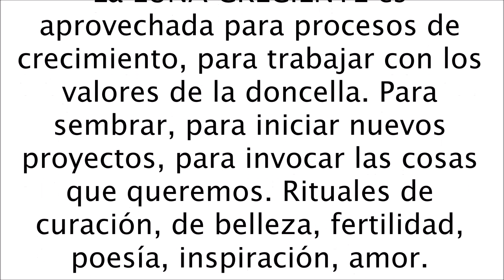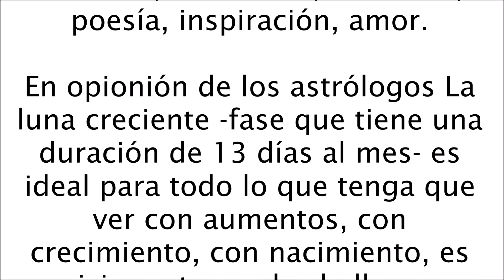LUNA DE HOY DÍA 3 DE JUNIO DE 2017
La LUNA CRECIENTE es aprovechada  para procesos de crecimiento, para trabajar con los valores de la doncella. Para sembrar, para iniciar nuevos proyectos, para invocar las cosas que queremos. Rituales de curación, de belleza, fertilidad, poesía, inspiración, amor.

En opionión de los astrólogos La luna creciente -fase que tiene una duración de 13 días al mes- es ideal para todo lo que tenga que ver con aumentos, con crecimiento, con nacimiento, es propicio cortarse el cabello ya que crecerá más rápido y con mayor abundancia. En esta fase, el cuerpo presenta una disposición natural a absorberlo todo en mayor cantidad o más rápido, así quer cuidado con lo que comes. La inteligencia se torna más clara, diáfana, es aquí cuando de nuestro esfuerzo depende el éxito o la buena culminación de lo iniciado en el período anterior En estos días se es más objetivo. Buena fase para la productividad y la aceleración de los trabajos cotidianos.El cuarto creciente favorece firma de contratos, exposición de trabajos, hacer relaciones públicas y reorganizar los negocios.En las actividades que están en marcha, pueden surgir nuevas cosas o algunas dificultades.En esta etapa los fluidos ascienden generando el crecimiento de lo que encuentren a su paso, por eso es una fase adecuada para el desarrollo. La Luna creciente es favorable para introducir cambios en viejos hábitos, las plantas, cuando son abonadas y cuidadas en esta fase, crecen rápidamente. Está fase está durante alrededor de 13 días al mes.